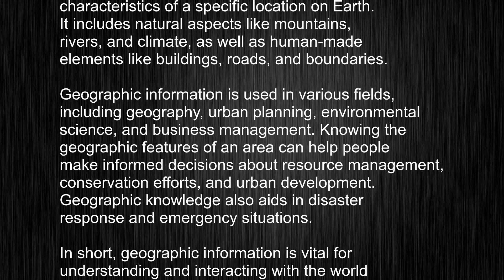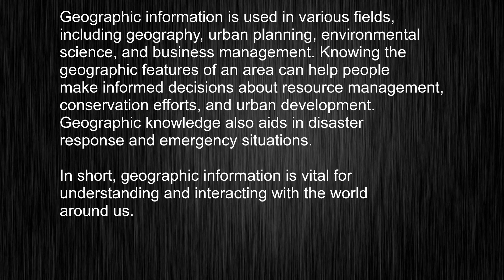What's the meaning of "geographic", How to pronounce geographic?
This video tells you what "geographic" means, how to pronounce it, provides a pronunciation guide and an accurate definition.
   00:00 Pronunciation
   00:24 Meaning

   - What is the meaning of geographic
   - How to say geographic
   - What is the definition of geographic
   - How to pronounce geographic

   Visit our free audio/video dictionary tutorial to learn how to correctly pronounce words/names and to learn their meanings, definitions, just like geographic definition and meaning in Merriam-Webster, geographic definition and meaning in Collins English Dictionary, geographic definition and meaning in The Oxford English Dictionary, geographic definition and meaning in Longman Dictionary of Contemporary English, geographic definition and meaning in Cambridge Advanced Learner's Dictionary, and more.